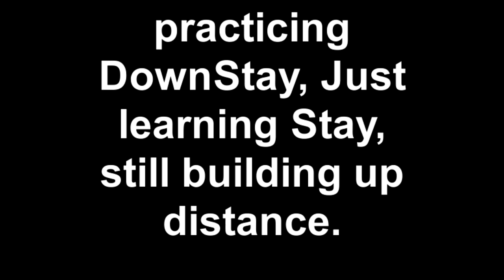Xoloitzcuintli Puppy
Learning the basics, 13 weeks old.